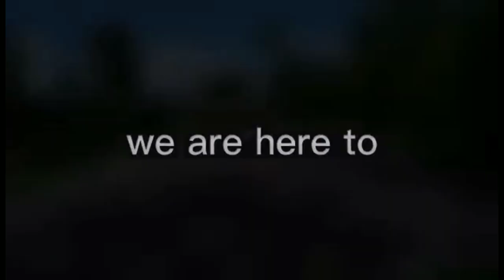TURUAN NATIN SI MAM SA PAATRAS GAMIT ANG AUTOMATIC CAR